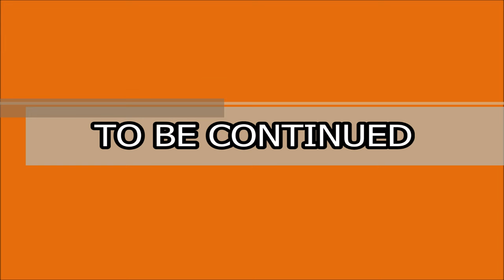EP54- AMAZING FISHING (Part1)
Maraming huling isda tayo ngayon mga Ka- GANADOR. Panoorin nyo ang panibagong fishing adventure nating ito. Maraming salamat...